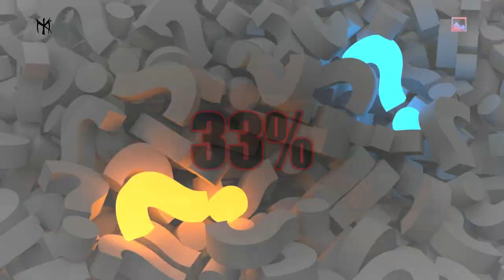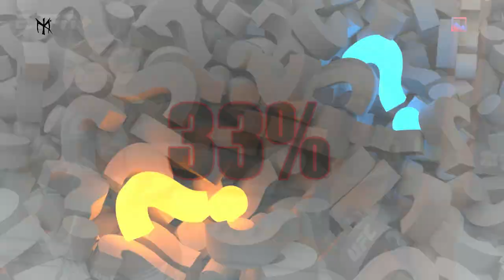UFC 303 Predictions & Stats Quiz: Mayra Bueno Silva vs Macy Chiasson | Fight Breakdown | EP 327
Dive into our Fight Statistics & Predictions for Mayra Bueno Silva vs Macy Chiasson UFC 303! Episode 327. Who's got the edge?